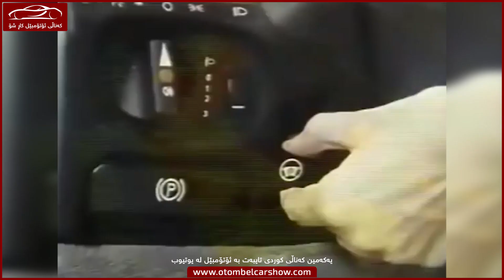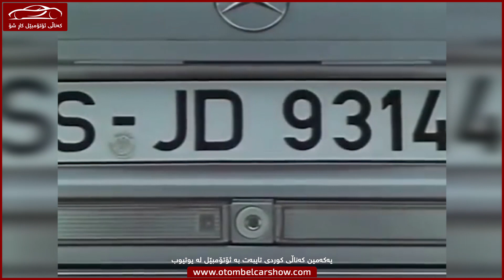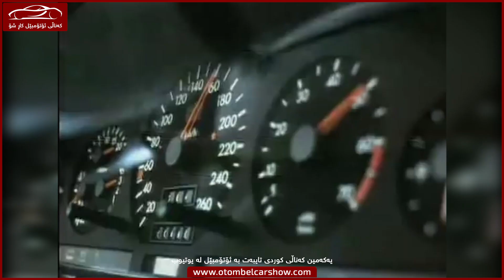ڤیدیۆی ناساندنی ئێس کلاس (Vîdyoya Danasîna Mercedes S-Class w140)/ کەناڵی ئۆتۆمبێل کاڕ شۆ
دەربارەی کەناڵی ئۆتۆمبیل کار شۆ بزانە:
بەڕێوەبەری کەناڵ: ڕێباز نەجات
دەرچووی کۆلێژی پەروەردە بەشی ئایتی بە ئاستی نایاب
یەکەمی کۆلێژ و بەشی ئایتی

کەناڵی ئۆتۆمبێل چییە:
* تایبەتە بە بواری ئۆتۆمبێل

تێبینی:
* ئەوەی پێویستە بەڕێزتان بیزانن کە من کاری فیتەریم نەکردووە بەڵکوو لە ئەنجامی خوێندنەوە ئیشەکان ئەکەم بۆیە ڕەنگە هەموو وەڵامێکم پێ نەبێ بۆ پرسیارەکانتان ...